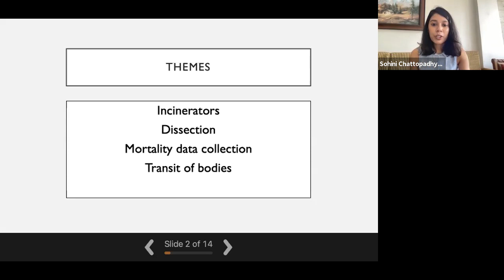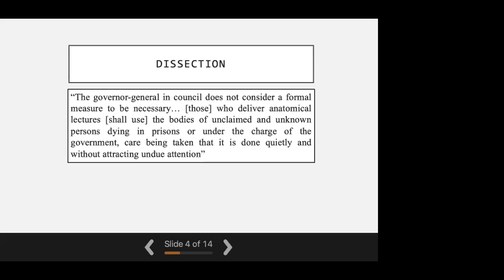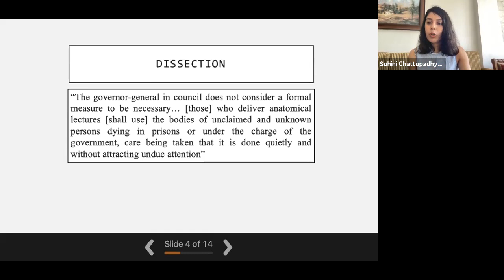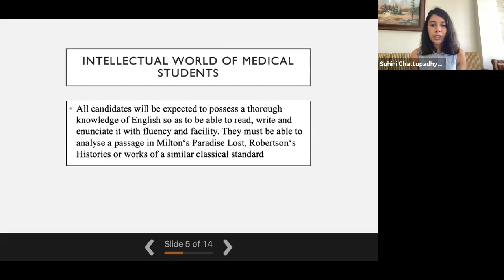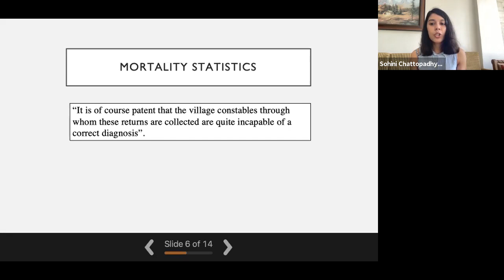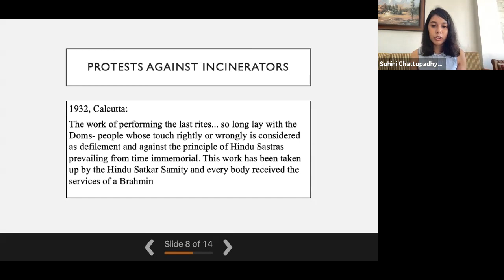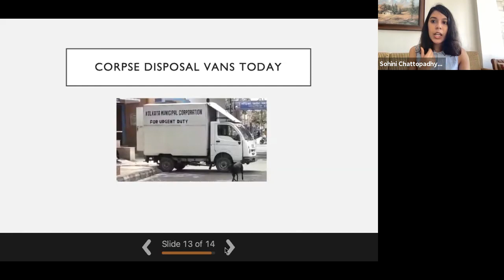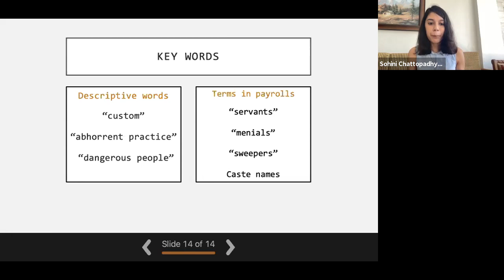State Narratives of Mortuary Work in Colonial India - Sohini Chattopadhyay